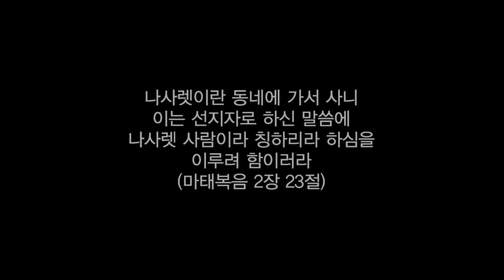[말씀살기] 나사렛 사람 예수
나사렛 예수라는 이름은 예수님께서 이 땅에 오신 목적을 그대로 깨닫게
해주는 표현입니다.
별 볼 일 없고, 나약하고 연약하며 상처받고 힘이 없는 자들의 친구가 되어
주시고 힘이 되어주시는 분.
그것이 예수님의 공생애 사역이었고, 공생애의 사역을 한 마디로 표현한다면 바로 나사렛 예수로 표현할 수 있습니다.
이처럼 별볼일없고, 아무런 힘도 없는 우리에게 친구가 되어주시고 힘이 되어주신 나사렛 예수님께 받은 은혜를 이제는 베풀어야 합니다.
우리 주위 사람들을 둘러보며, 그들에게 나사렛 예수의 삶의 모습을 보이며
살아가는 모든 연동의 공동체가 되길 소망합니다.
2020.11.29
나사렛 사람 예수
마 2:19~23
Young Disciples
[말씀 살기]는 그 주간의 설교 말씀을 한번 더 떠올리며, 살아보려 애써보자는 취지에서 제작되었습니다.
이번 한주도 예수님의 제자로의 삶을 살아가시길 기도합니다.
Image by Paolo Trabattoni from Pixabay
Image by Free-Photos from Pixabay
Image by Kasun Chamara from Pixabay